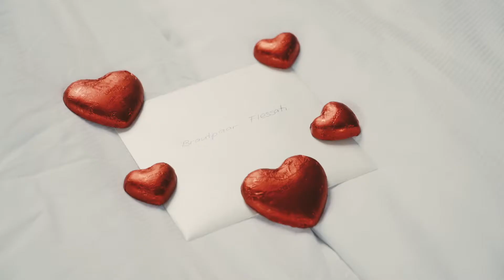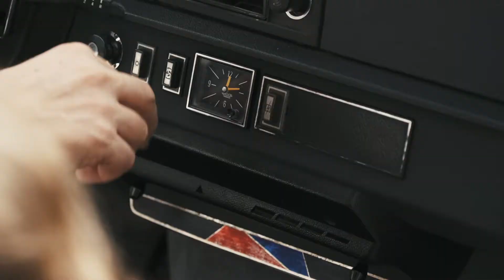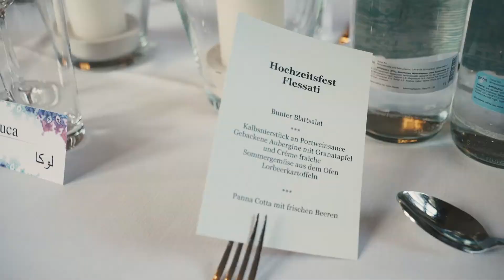Leila & Thomas — Hochzeitsfilm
Eine einzigartige Hochzeit im Sommer 2020 — Aufgrund der vom Bund vorgeschriebenen Massnahmen fand das Fest im kleinen Rahmen statt. Es war eine einzigartige Erfahrung und ein weiterer unvergesslicher Tag, den wir in Form eines Hochzeitsfilms festhalten durften.